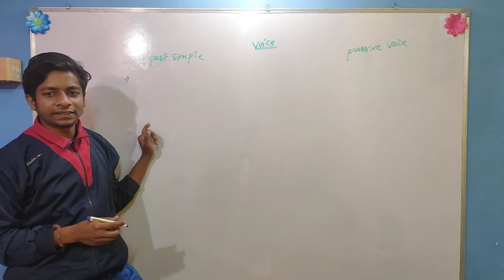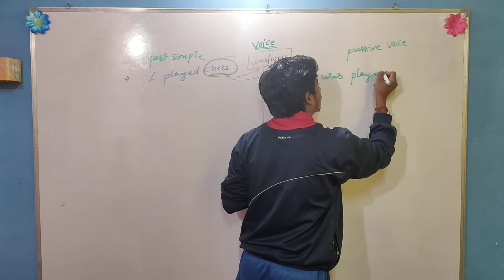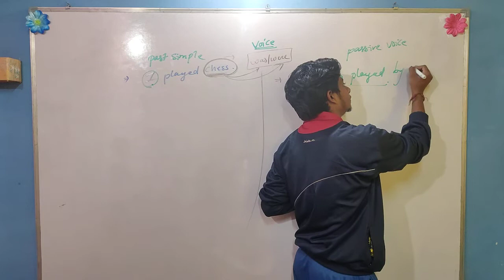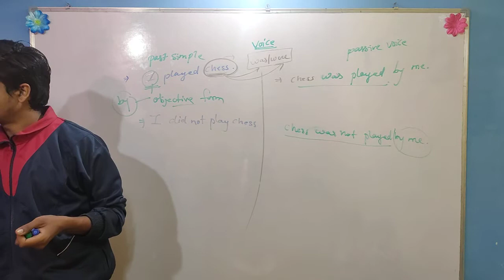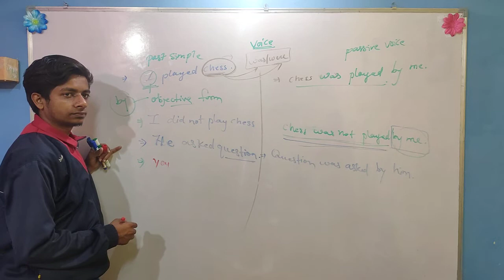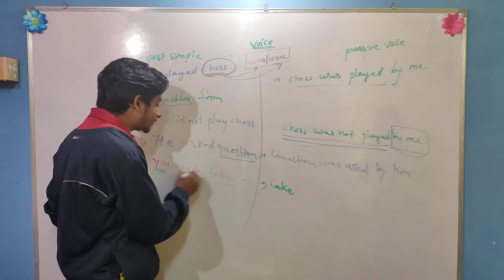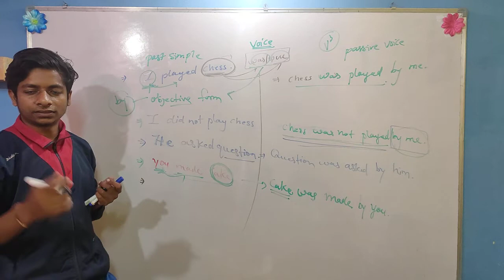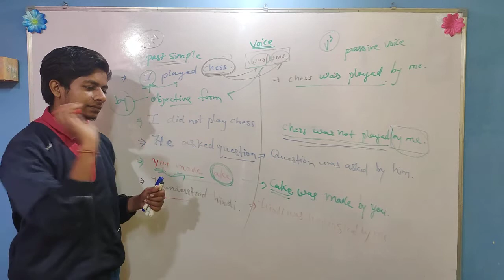past simple active and passive voice , English grammar classes.